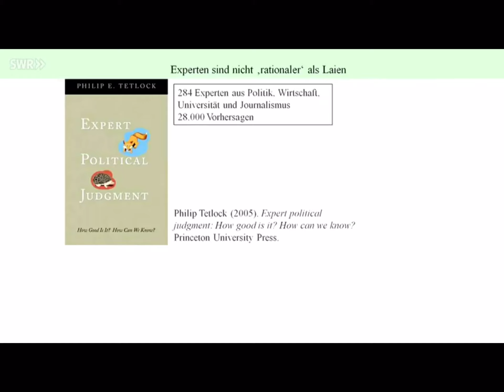Experten - Pseudo Experten